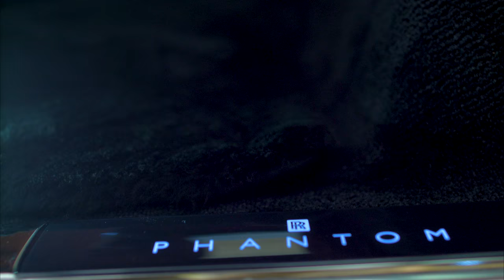Rolls Royce Phantom 8 Trailer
Video By BPMotions